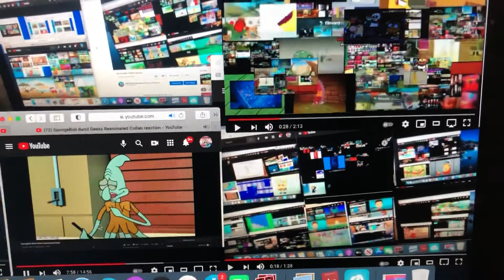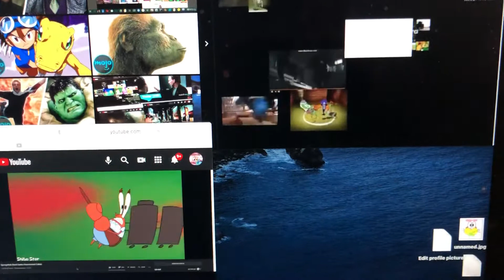Up to faster infinity parison